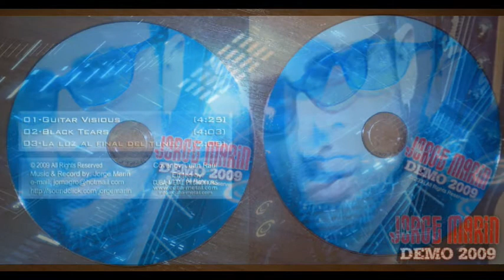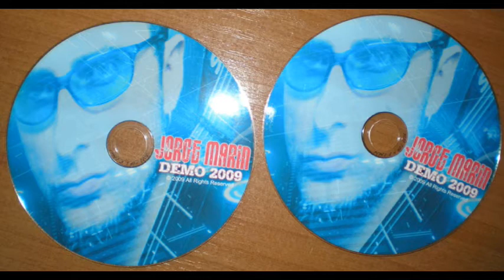JORGE MARÍN - "Guitar Vicious" (2009 / Video 2021 - MSV Prods).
JORGE MARIN – “Guitar Vicious” (2009 / Vídeo 2021 – MSV Prods).

Dentro de la Escena Cubana de Rock + Metal, el guitarrista y productor Jorge Marín se ha destacado como una de sus figuras más activas en las últimas tres décadas: Miembro de varias bandas de diferente perfil (COMBAT NOISE, DEFORMITY, KRUDENTA, DIMENSIÓN VERTICAL, DNA GENS, SISTEMA VITAL,  LOS KENTS, FROM THE GRAVES, entre otras más), acompañando a otros músicos (Charly Salgado, Francis del Río, Richard Adelit) o como músico de sesión y/o productor para grabaciones de COSA NOSTRA, RAINFALL, MANIGUA, GOLDEN POPEYE’S THEORY, COMPLOT y un largo etc. Musicalmente ha explorado diferentes géneros (rock, metal, electronica, funk, blues, house…), ya sea en bandas o en solitario. He aquí una de sus piezas más interesantes, “Guitar Vicious”, editada primeramente en 2009 e incluida en la primera antología cubana de la guitarra eléctrica, ‘Cuban Guitars Vol. 1’, editada en 2011 por Juan Raúl Fernández y su Cuba-Metal Promotions…

GRABACIONES (CDs, Demos + Singles):
. Cuba Underground (2001, CD Compilatorio).
. Jorge Marín (2009, Demo CD).
. Cuban Guitars Vol. 1 (2011, CD Compilatorio).
. Miss Gibson Walking La Habana (*, Single).
. El Diablo Sonriente (*, Single).
. Candela! (*, Single).
. Going Home (2017, Single)
. Funk You (*, Single).
. Can’t Stop (*, Single).
. Let’s Do It (*, Single).
. Tough Neighborhood (*, Single).
. Just Kidding (*, Single).
. Something Real (*, Single).
. Pentaflowing (*, Single).

(*) – Singles editados entre los años 2015 y 2020.

Inside Cuban Rock + Metal Scene, guitarist and producer Jorge Marín has stood out as one of his most active figures in the last three decades: Member of several bands of different profile (COMBAT NOISE, DEFORMITY, KRUDENTA, VERTICAL DIMENSION, DNA GENS, VITAL SYSTEM, THE KENTS, FROM THE GRAVES, among others), accompanying other musicians (Charly Salgado, Francis del Río, Richard Adelit) or as a session musician and/or producer for recordings of COSA NOSTRA, RAINFALL, MANIGUA, GOLDEN POPEYE'S THEORY, COMPLOT, etc. Musically he has explored different genres (rock, metal, electronica, funk, blues, house...), either in bands or in his solo career. Here is one of his most interesting tracks, "Guitar Vicious", first edited in 2009 and included in the first Cuban anthology of electric guitar, 'Cuban Guitars Vol. 1', edited in 2011 by Juan Raúl Fernández and his Cuba-Metal Promotions...

. Música, Arreglos + Grabación: Jorge Marín.
. Editado como Demo CD por Cuba-Metal Promotions, 2009.
. Diseño de Portada + Logo: Juan Raúl Fernández.
. Fotografías utilizadas: Cortesía de Jorge Marín + MSV Prods.
. Edición: MSV Prods, Febrero 2021.

MSV Prods.